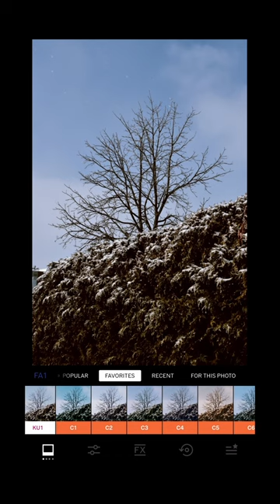VSCO Member Story | Sarah Roberts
What are your favorite VSCO presets?

Toronto-based photographer and filmmaker Sarah Roberts shares how VSCO is part of her creative process. See her VSCO gallery